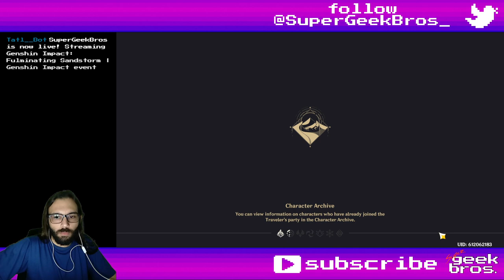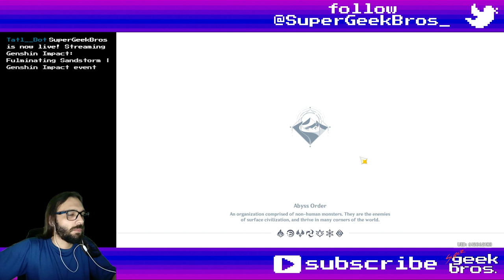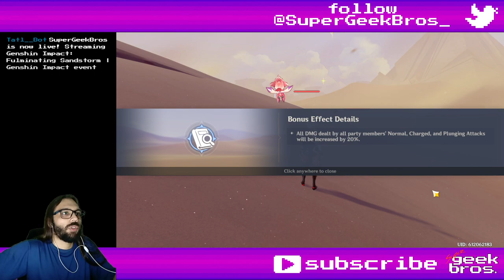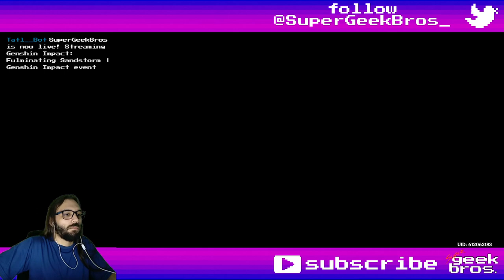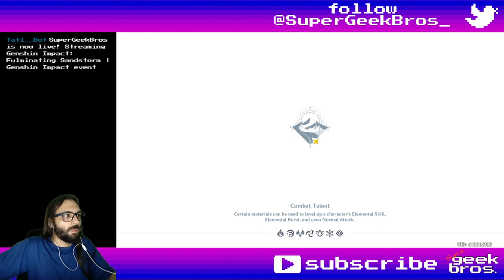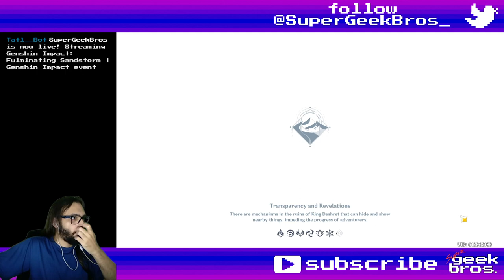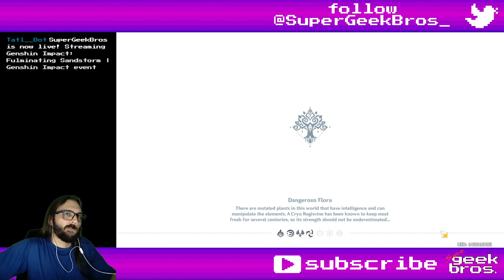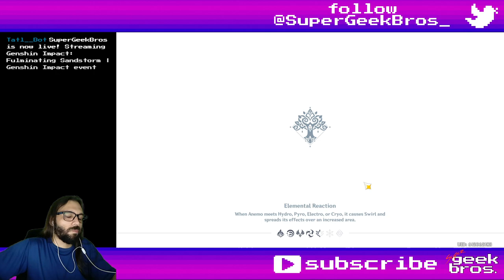Fulminating Sandstorm | Genshin Impact event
Title: Fulminating Sandstorm | Genshin Impact event